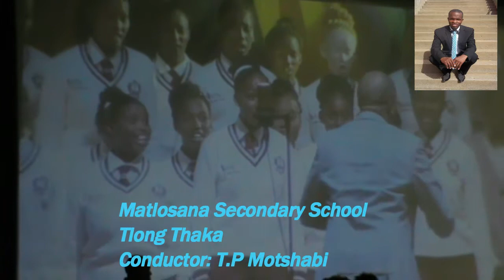Matlosana Sec Tlong Thaka